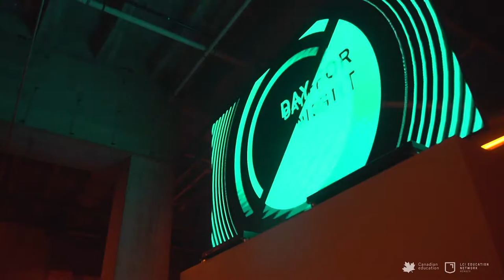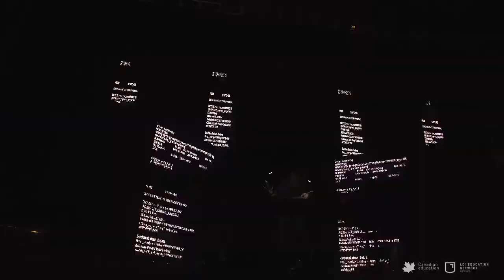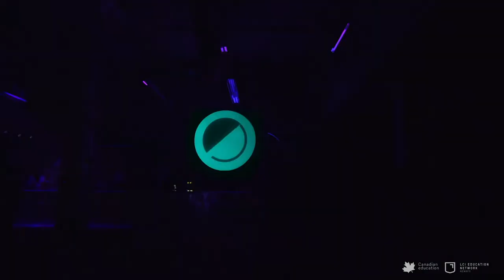LOOP POINT · Cap. 2/3. Curation.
LCI Bogotá y su programa Producción Escénica y Visual presenta LOOP POINT con Alex Czetwertynski, uno de los mejores artistas de la industria del espectáculo y del "Media Art".
Artista Digital nacido en Bélgica, ampliamente reconocido por sus experiencias inmersivas y sus prácticas en el arte digital.